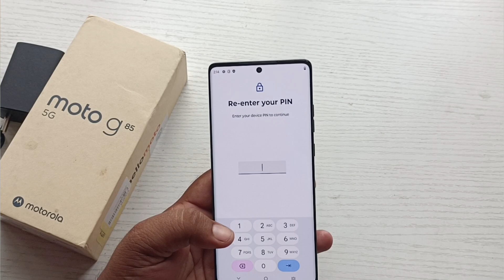Moto G85 Fingerprint vs Facelock test 🔥 | Speed test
hello gyis is video me Mena moto g85 ka fingerprint vs Facelock dono test Kiya hai baki ap video me dekh lena

moto g85 5g, moto g85, moto g85 5g review, moto g85 5g camera test, moto g85 5g bgmi test, moto g85 vs moto edge 50 fusion, moto g85 5g review tamil, moto g85 5g unboxing, moto g85 review, moto g85 camera test. gadget yt Vivo V40 5G Launch